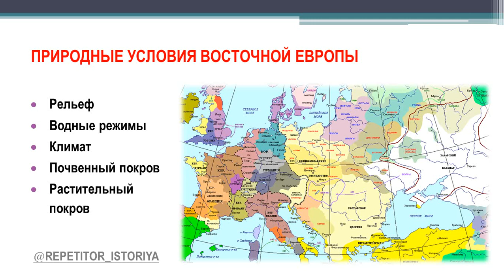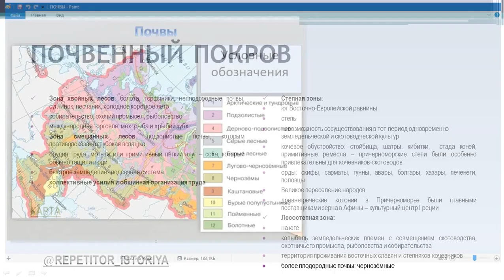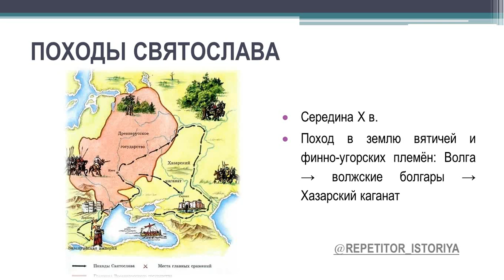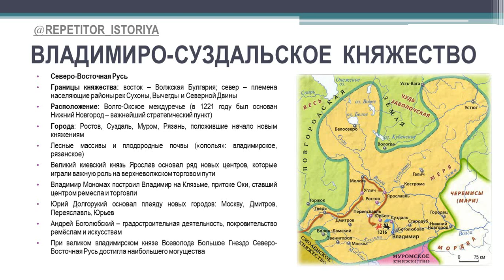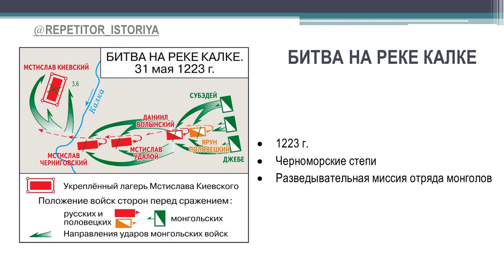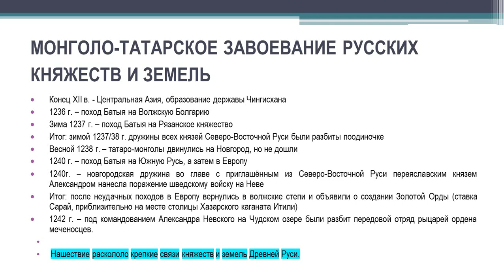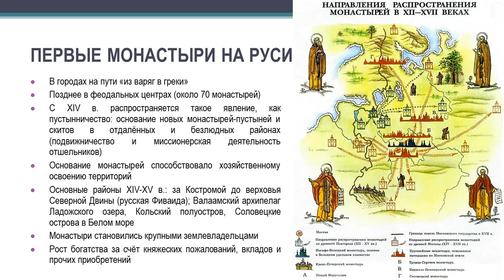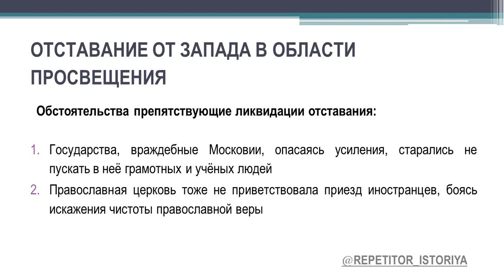УРОК 2. ИСТОРИЧЕСКАЯ ГЕОГРАФИЯ. ГЕОГРАФИЯ ДРЕВНЕЙ РУСИ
Приветики, теоретики! С вами Анна Геннадьевна.

Вы на канале онлайн-репетитора по истории и обществознанию.

Немного обо мне:
• История и обществознание как часть жизни
• 5 лет в системе подготовки к ЕГЭ и ОГЭ
• 2 профильных образования
• Та самая училка, которой важен твой конечный результат

01:00-ПРИРОДНЫЕ УСЛОВИЯ ВОСТОЧНОЙ ЕВРОПЫ
11:57-РАССЕЛЕНИЕ ВОСТОЧНЫХ СЛАВЯН
17:37-ГЕОГРАФИЧЕСКАЯ СРЕДА И ДРЕВНЕРУССКОЕ ГОСУДАРСТВО
23:40-ГЕОГРАФИЯ ДРЕВНЕРУССКИХ КНЯЖЕСТВ И ЗЕМЕЛЬ
42:31-ОБРАЗОВАНИЕ И РАСШИРЕНИЕ МОСКОВСКОГО КНЯЖЕСТВА
59:14-УСИЛЕНИЕ ТВЕРИ
1:01:00-УСИЛЕНИЕ ВЕЛИКОГО КНЯЖЕСТВА ЛИТОВСКОГО
1:02:00-ПЕРВЫЕ МОНАСТЫРИ НА РУСИ
1:04:30-МИГРАЦИЯ НАСЕЛЕНИЯ
1:06:04-ФЕОДАЛЬНАЯ ВОЙНА
1:12:32-РАСШИРЕНИЕ МОСКОВСКОГО КНЯЖЕСТВА ПРИ ВАСИЛИИ III
1:13:35-ОТСТАВАНИЕ ОТ ЗАПАДА В ОБЛАСТИ ПРОСВЕЩЕНИЯ